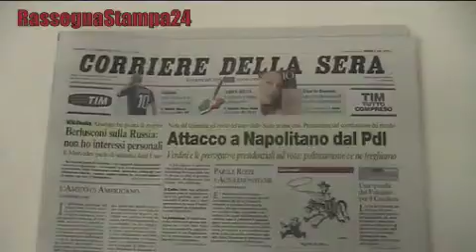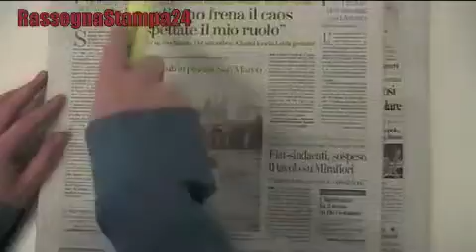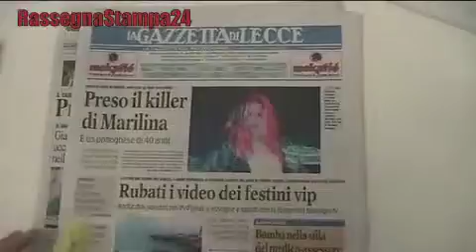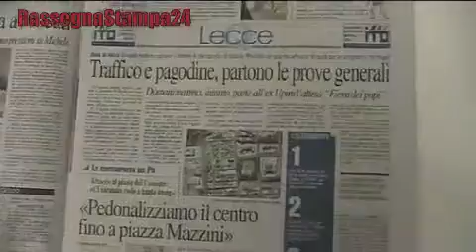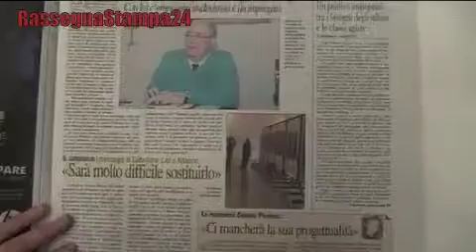LecceNews24 Notizie dal Salento: rassegna stampa 4 Dicembre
Leccenews24: politica, cronaca, sport, l'informazione 24 ore.
Consueto appuntamento di Leccenews24 con l'informazione.
In rassegna i maggiori quotidiani nazionali e locali.